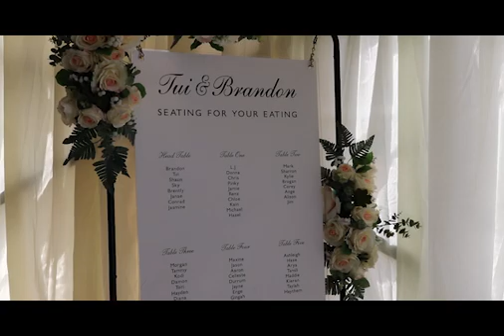5 May 2020